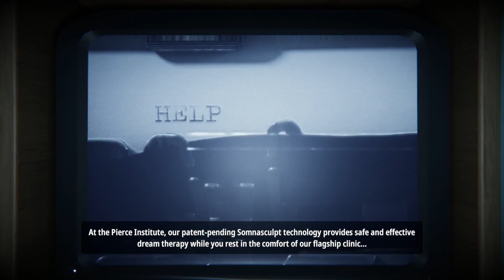Superliminal | WIR STARTEN DAS PUZZLE GAME BEI DEM ES UM PERSPEKTIVE GEHT 🤯 Ep.01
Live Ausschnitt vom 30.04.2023